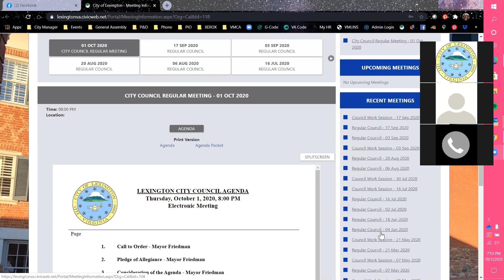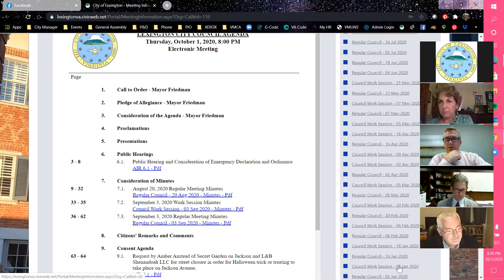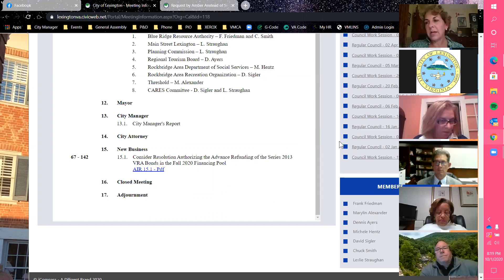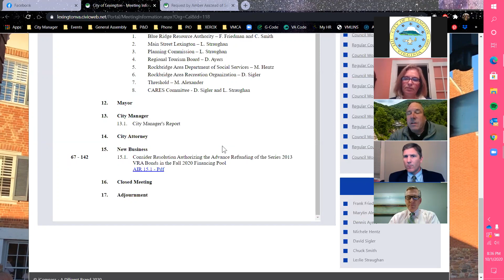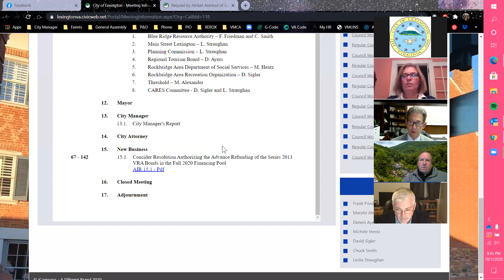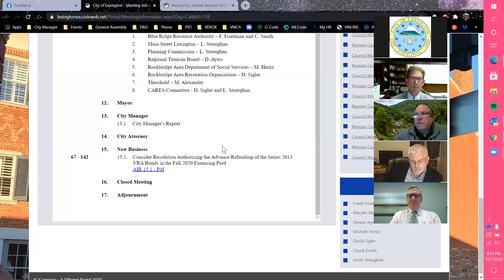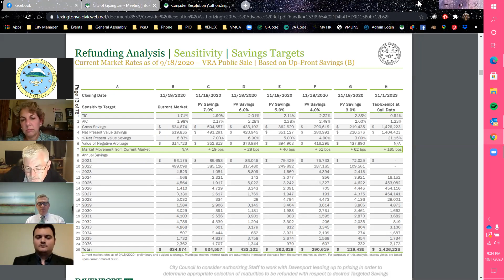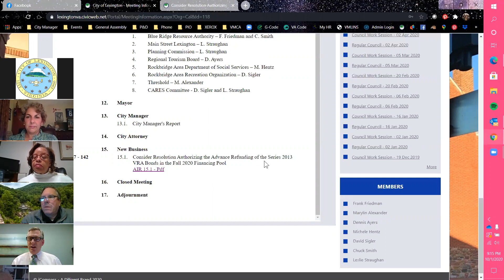City Council Work Session and Regular Meeting: October 1, 2020